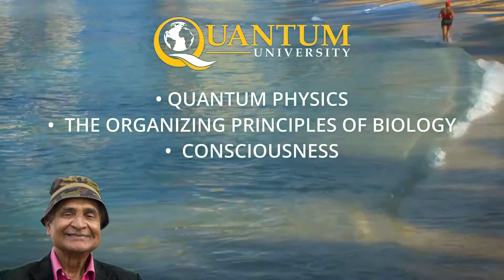Quantum Biology for Medicine - Dr. Amit Goswami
Quantum University presents New Quantum Biology with Dr. Amit Goswami, Ph.D.

Gain a deeper insight into your origins, evolutionary purpose, and the future of our biological evolution.

"We are on the subject of creative evolution, a truly alternative theory of evolution that replaces Darwin's theory completely, agrees with the experimental data and also provides us new avenues of research. Can we do that? Let's begin in the beginning."